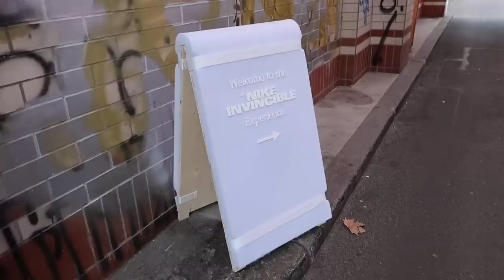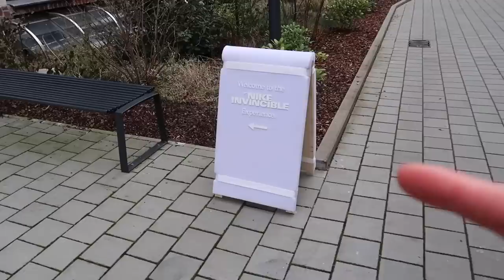First Run In The Nike Invincible 3 With Paula Radcliffe | Berlin Launch Event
Today I had the absolute pleasure of going to the launch of the Nike Invincible 3 in Berlin with Pro:Direct Running. I share my initial review of the shoe after a first run with no other than 2:15 marathoner Paula Radcliffe MBE.
APSIRE TO RUN, RUN TO INSPIRE